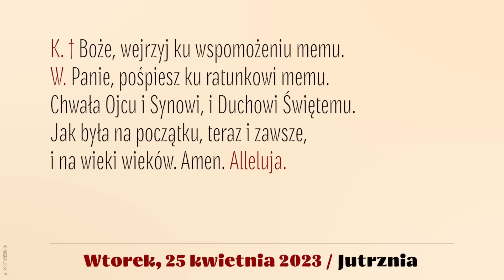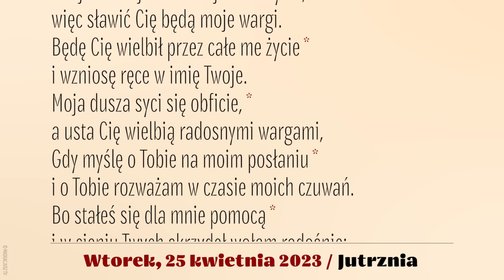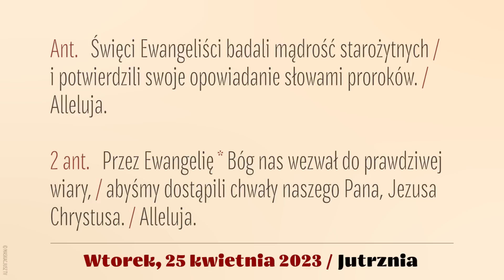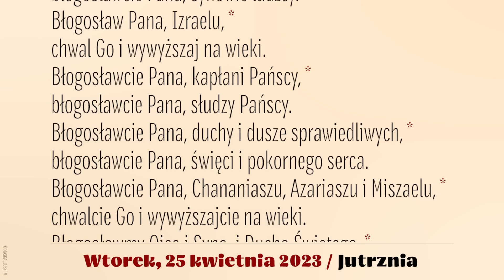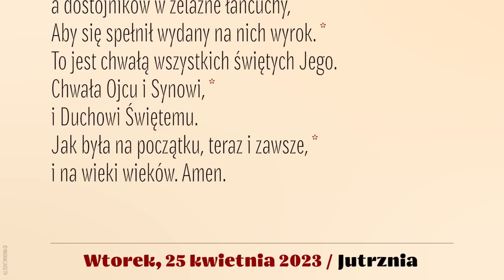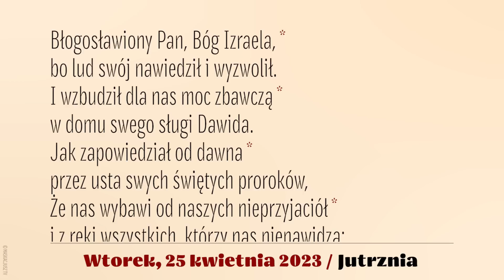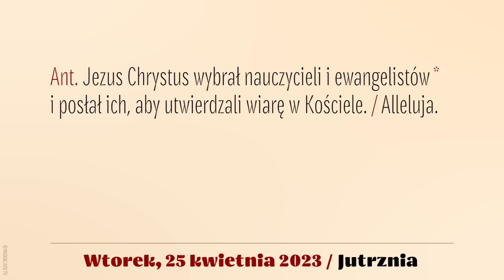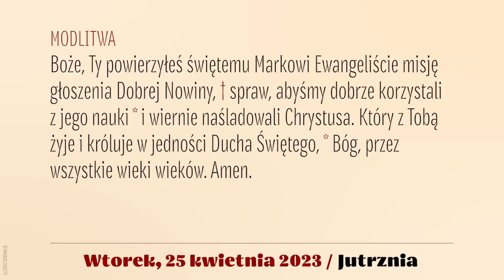Jutrznia | 25 kwietnia 2023 | Św. Marka Ewangelisty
Brewiarz | Jutrznia
25 kwietnia 2023
Święto św. Marka Ewangelisty
Wtorek

Śpiew: Rafał Maciejewski
Lektor: Łukasz Głowacki
Montaż: MASKACJUSZ TV